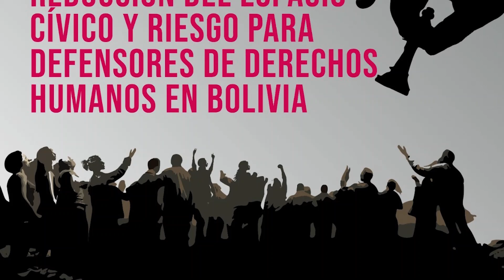BOLIVIA MANTIENE EL TÍTULO: ¡SUBCAMPEÓN DE LA CORRUPCIÓN! | LA ENTREVISTA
Amalia Pando y Cacho Herrera entrevistan a Natalia Rodríguez | Miembro de worldjusticeproyect.org